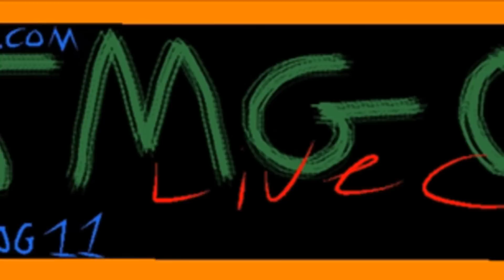BO1 | How to Get 30+ kills on black ops 1 & Chopper Gunner Flawless Commentary 4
Trying to get my channel back to 5,000 watch hours, I was wrongfully removed in 2016, I had 4.2k watch hours and 100k views back in 2016. if you could take the time to watch or leave the video on in the background that will help me out for this year and the next year thankyou.

I upload Tips&Tricks, Guides, Walkthough's of all kinds of games!

I don't use this much but if every one adds me, I will start using it more!